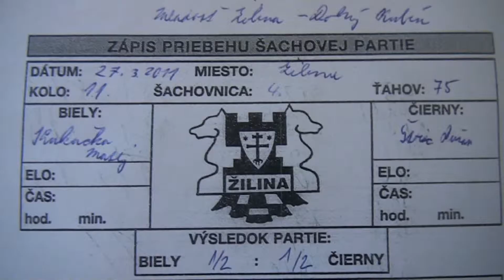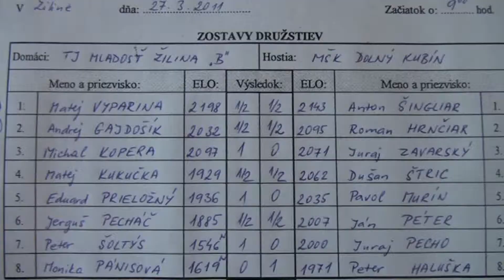11.4. Matej Kukučka - Dušan Štric 1/2 - 1/2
[Event "2.liga C, TJ Mladosť Žilina B - MŠK Dolný Kubín"]
[Site "Žilina"]
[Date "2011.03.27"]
[Round "11.6"]
[White "Matej Kukučka"]
[Black "Dušan Štric"]
[Result "1/2-1/2"]
[ECO "B23"]
[WhiteElo "1929"]
[BlackElo "2062"]
[Annotator "Fritz 12 (5m)"]
[PlyCount "150"]
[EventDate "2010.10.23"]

{B23: Closed Sicilian: Lines without g3} 1. e4 c5 2. Nc3 Nc6 3. f4 g6 4. Nf3
Bg7 5. Bb5 {last book move} e6 {Covers d5} (5... Nf6 6. O-O $14) 6. Bxc6 (6.
O-O Nge7 $14) 6... bxc6 7. d3 d5 8. O-O Ne7 9. Na4 Qa5 (9... c4 10. Be3 Qa5 11.
Nc3 $11) 10. c4 $16 O-O 11. e5 (11. Bd2 Qc7 $16) 11... Nf5 (11... dxc4 12. dxc4
Nf5 13. Bd2 $16) 12. b3 (12. Bd2 $5 Qd8 13. g4 $16) 12... Rd8 $11 13. Qe2 Bf8 (
13... dxc4 $5 {should be examined more closely} 14. dxc4 Nd4 $11) 14. Qf2 $14
dxc4 15. dxc4 Nd4 (15... Rd3 16. Ba3 Bh6 17. Qxc5 $16 (17. Nxc5 $143 Re3 18.
Na4 Bxf4 $16)) 16. Ng5 (16. Bb2 Nxf3+ 17. Qxf3 Bb7 $16) 16... Ba6 17. Bd2 Ne2+
18. Qxe2 Rxd2 (18... Qxd2 $2 19. Qxd2 Rxd2 20. Ne4 $18) 19. Qe1 Qd8 20. Kh1 Rd4
(20... Rd3 21. Rf3 Rxf3 22. Nxf3 $16) 21. Rc1 (21. Ne4 Be7 $18) 21... Qc7 (
21... Qb8 22. Qa5 Bc8 23. Rcd1 $16 (23. Nxc5 $6 Qb6 24. Qxb6 axb6 $11)) 22. Rf3
Rad8 23. Nc3 (23. Ne4 Bb7 $16) 23... h6 (23... Be7 24. Nge4 $14) 24. Nge4 $14
Be7 (24... Qa5 25. Kg1 $14) 25. Qg3 (25. Na4 h5 $16) 25... R8d7 (25... Kh8 26.
Kg1 $14) 26. Rcf1 $14 Qd8 (26... Rd8 $5 $14) 27. f5 $16 Bh4 (27... exf5 28.
Rxf5 Bh4 29. Qg4 $18) 28. Qh3 exf5 29. Nxc5 Bc8 $2 (29... Bg5 30. e6 (30. Nxa6
$143 Qb6 31. Na4 Qxa6 $16) 30... Re7 31. Nxa6 $16) 30. Nxd7 $16 Bxd7 $2 (30...
Rxd7 31. g4 fxg4 32. Qxg4 Rd4 $18) 31. Rd3 $18 Be6 32. Rfd1 Rxd3 33. Qxd3 (33.
Rxd3 Qg5 34. Qe3 f4 $18) 33... Qa5 34. Qd4 Be7 35. h3 (35. Na4 Kg7 $18) 35...
Kg7 (35... f4 36. Na4 g5 37. Qe4 $18) 36. Na4 g5 37. Qc3 (37. g3 f4 $18) 37...
Bb4 38. Qd4 Be7 39. Qc3 {Twofold repetition} (39. g3 Kg6 $18) 39... Bb4 40. Qe3
Kg6 41. c5 Bd5 42. Rxd5 cxd5 {White has a new passed pawn: c5. Black has a new
passed pawn: d5} 43. Qd4 (43. c6 Be7 44. Qd4 Bd8 $15) 43... Be1 44. Qxd5 (44.
c6 $5 $14 {is worthy of consideration}) 44... Bg3 $11 {Black has a mate threat}
45. Qd4 (45. Qd6+ $1 {might be a viable alternative} Kg7 46. Qd1 $11) 45...
Qe1+ $17 46. Qg1 Qxe5 47. Qd1 h5 {Black plans g4} 48. b4 (48. Qc1 $5 $17) 48...
g4 $19 49. Qd6+ (49. b5 $5 gxh3 50. Qd6+ Qxd6 51. cxd6 hxg2+ 52. Kxg2 Bxd6 $19)
49... Qxd6 50. cxd6 Bxd6 51. b5 Kg5 52. b6 axb6 53. Nxb6 Bc5 54. Nc4 (54. Nd7
$142 Bd4 55. a4 $17) 54... Kh4 (54... Kf4 $142 $19 {a pity that Black didn't
try this}) 55. Kh2 $17 Bf2 56. hxg4 fxg4 57. a4 f5 (57... Kg5 58. a5 Kf6 59.
Nd6 $17) 58. a5 f4 {Black intends g3} (58... Kg5 59. a6 $15) 59. a6 {A strong
pawn} (59. Nd2 $5 $11) 59... Ba7 {The black bishop is safe in front of a6} 60.
Ne5 (60. Nd2 $15) 60... g3+ (60... Bc5 $142 $5 $17) 61. Kh1 $11 Kg5 62. Nc6 Bf2
63. a7 Bxa7 64. Nxa7 h4 65. Nc6 f3 {Black has a mate threat} 66. Kg1 Kf4 67.
gxf3 Kxf3 {White wins a piece.} 68. Nd4+ Kg4 69. Ne2 Kf3 70. Nxg3 hxg3 {Black
has a mate threat.} 71. Kf1 Kg4 {Threatening mate... how?} 72. Kg2 Kf4 73. Kg1
Kf3 {Twofold repetition} 74. Kf1 g2+ 75. Kg1 Kg3 {Threatening mate: Kh2+}
1/2-1/2